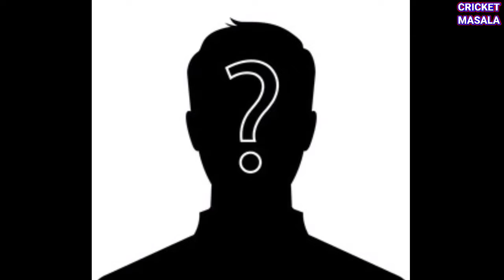आईपीएल इतिहास के 10 सर्वाधिक स्कोर बनाने वाले खिलाड़ी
topic ✍️

top 10 highest individual score in ipl 2008 to 2020
highest score in ipl 2020 top 10

Topic ✍️

list

1
2
3
4
5

नमस्कार दोस्तों 🙏

विवो आईपीएल चल रहा है दोस्तों एवं विवो आईपीएल का आनंद लेने के लिए आप डिजनी हॉटस्टार स्टार स्पोर्ट एवं अन्य चैनलों का सब्सक्रिप्शन भी ले सकते हैं  और हां विवो आईपीएल की नई नवेली नवीनतम जानकारी जानने के लिए हमारे चैनल को सब्सक्राइब जरूर करें हम विवो आईपीएल से जुड़ी लेटेस्ट जानकारी आप तक हमेशा प्रतिबद्ध रूप से पहुंचाते रहेंगे जो आपके काम आएगी

मैं क्रिकेट का बहुत ही बड़ा प्रेमी हूं अतः मैंने क्रिकेट की अपनी प्रेमिका को जगाने के लिए यह चैनल शुरू किया है और मुझे आशा है कि आप लोग मेरे चैनल को सपोर्ट जरूर करेंगे

क्रिकेट से जुड़ी जानकारी ,
आईपीएल से जुड़ी नवीनतम खबर ,
आज का मैच कौन सी टीम जीतेगी ,
आज का मैच कौन सी टीम नहीं जीतेगी ,
आज के मैच के लिए दोनों टीमें क्या होंगी ,
आज के मैच पर किसका पलड़ा भारी होगा ,
आज के मैच में किसका पलड़ा भारी होगा ,
क्या आज के मैच में बारिश होगी ,
आज के मैच के लिए कितने रन बनेंगे ,
आज के मैच में कितने रन बनेंगे ,
आज के मैच में कितने रन नहीं बनेंगे ,
आज का मैच किन दो टीमों के खिलाफ खेला जाएगा ,
आज का मैच किन दो टीमों के बीच खेला जाएगा ,

आज के मैच में कितने छक्के लगेंगे
आज के मैच में कितनी चौकी लगी है
आज के मैच में कितने विकेट गिरेंगे
आज कौन सा गेंदबाज सबसे ज्यादा विकेट लेगा
आज कौन सा बल्लेबाज सबसे ज्यादा रन बनाएगा

 Today's match will be played against which two teams,
 Today's match will be played between which two teams,
 Latest news related to IPL 2021,
 New video related to IPL 2021,
 IPL 2021 ka new video,
 New video connected to IPL 2021,
 Who will be the umpires in today's match
 How many runs will be played in today's match
 How many sixes will be in today's match
 How many posts are there in today's match
 How many wickets will fall in today's match
 Which bowler will take the most wickets today
 Which batsman will score the most runs today

cricket latest update
क्रिकेट न्यूज़
क्रिकेट मसाला
@cricketmasala TV

other hegateg
विराट कोहली (कप्तान),
रोहित शर्मा (उप-कप्तान),
शिखर धवन,
सूर्यकुमार यादव,
हार्दिक पांड्या,
केएल राहुल (विकेट कीपर),
युजवेंद्र चहल / # कुलदीप यादव,

Also like this hagetage

YouTube cricket knowledge
krunal pandaya
Virat Kohli ( captain) ,
Rohit Sharma (vice-captain),
Shikhar Dhawan,
Suryakumar Yadav,
Hardik Pandya,
KL Rahul (wicket-keeper),
Krunal Pandya,
Bhuvneshwar Kumar,
Prashidh krashna